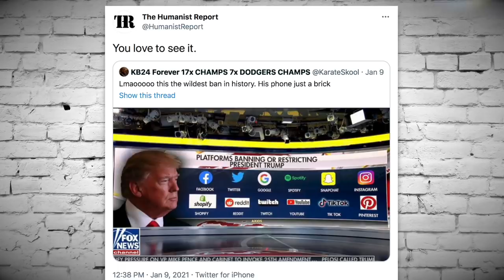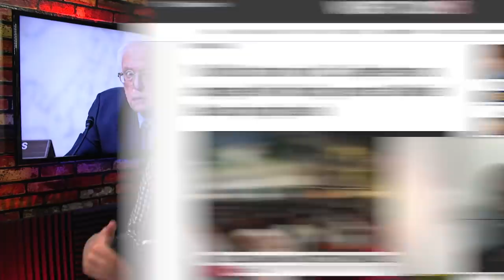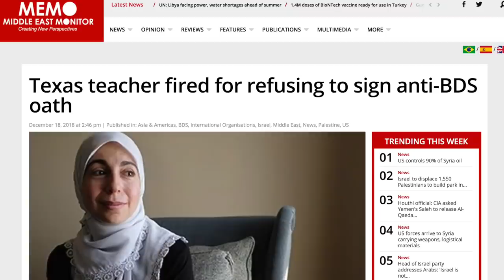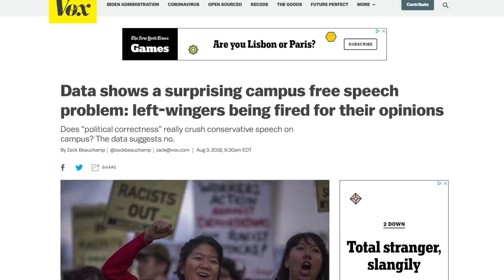Bernie Sanders Says He Wasn't “Comfortable” With Trump’s Twitter Ban